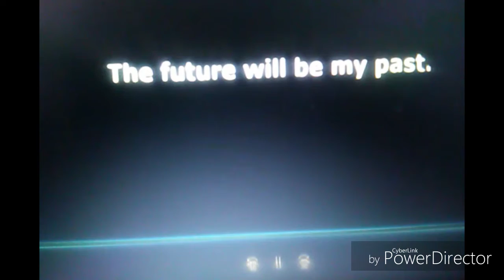Game Shadow of Desteny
Game feature and Bonus trailer